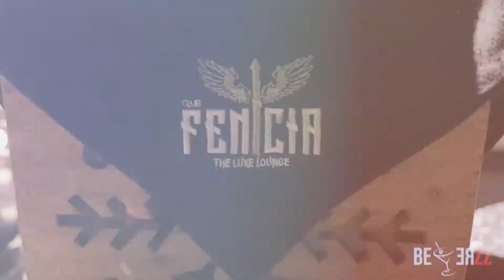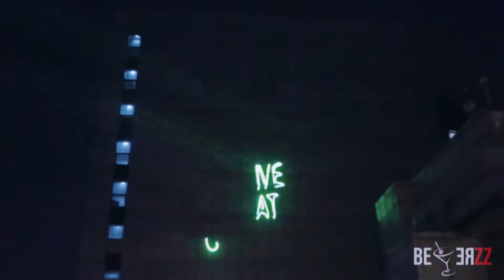Asia's Largest Luxury Lounge Promo (CLUB FENICIA) || Canon 200D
Here is a promo video I shot and edited for "Beverzz" at Club Fenicia in Kolkata. It is Asia's largest luxury lounge.